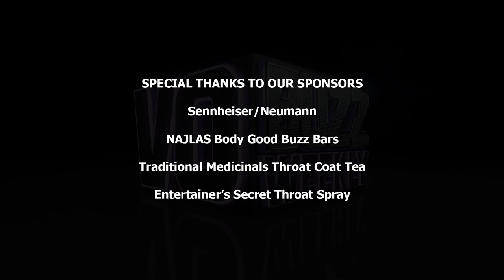Matthew Mercer PT1 - Voice of McCree in Overwatch & Dungeon Master in Critical Role | Voice Acting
EPISODE 283 - Chuck and Stacey welcome their super talented friend, anime, animation and video game actor, Matthew Mercer. Matt is loved by fans for his work in Thundercats, as the Dungeon Master and creator of the internet sensation Critical Role and as McCree in Blizzard Entertainment video game, Overwatch.

Matthew talks about his inspiration for creating the role-playing game, Critical Role from his experiences growing up playing Dungeons & Dragons. Be sure to check it out on the Geek and Sundry Twitch page and YouTube channel. He explains the Dungeon Master and expresses positive sentiments about how the current culture embraces and celebrates Dungeons & Dragons.

Matthew talks about the audition and callback process for landing the role of McCree in Overwatch, which was a great reminder for him to always trust his instincts. He gives some insights into his approach to auditions and some specific things he does to bring them to life in a complete way. Matthew shares the personal story of how he went from animation and illustration drawing to discovering theatre and on-camera acting that ultimately led him to become a full-time voice actor.